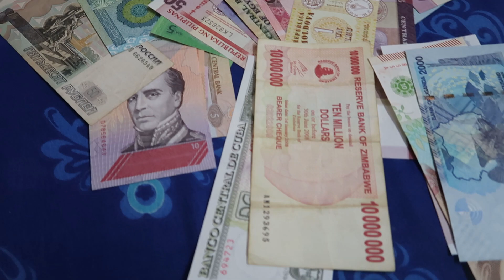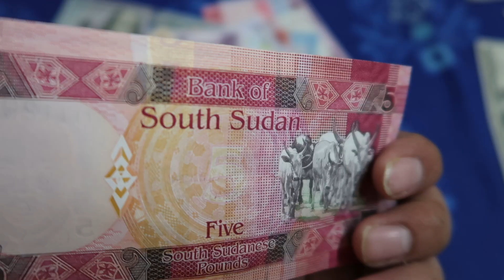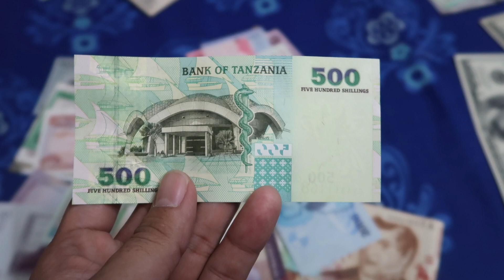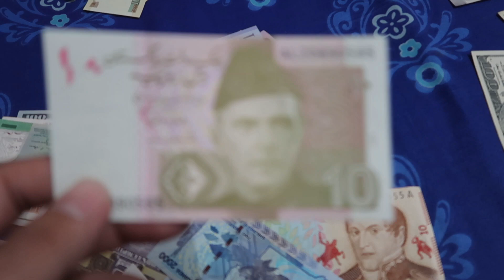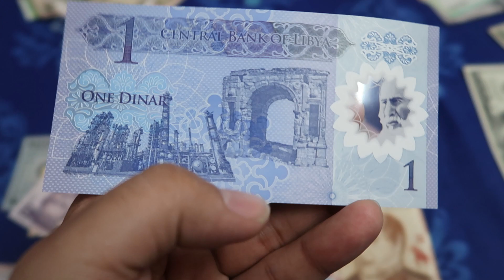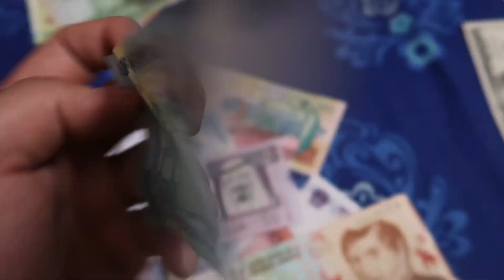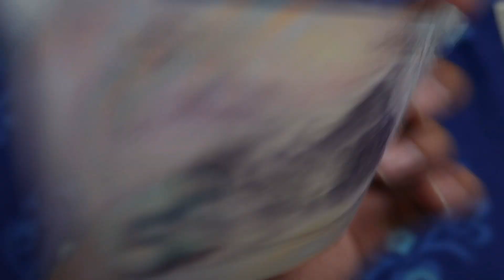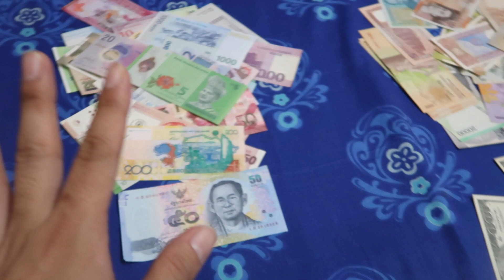CURRENCY NOTES FROM 49 DIFFERENT COUNTRIES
In this video, I will be showing you the currency notes from 49 different countries.

2. THE CURRENCY CHANNEL (ENGLISH)

ASK ME A QUESTION. JOIN THE GROUPS BELOW TO GET MANY INFORMATION AND INTERACTIONS.

3. THE BUDGET TRAVELLERS GROUP

OFFERS FROM THE INDIAN NOMAD

1. GET RS 2200 OFF ON AIRBNB BOOKINGS OF OVER RS 5000.

2. Get Rs 250 discount when you book any activity with Klook from this

1. UNIVERSAL ADAPTER
2. PASSPORT COVER
3. MAIN CAMERA
4. ACTION CAMERA
5. MEMORY CARD (64 GB)
6. MEMORY CARD (128 GB)
7. MOBILE
8. SECOND MOBILE
9. LAPTOP
10. BACKPACK

1. WALL STICKER NUMBER ONE
2. WALL STICKER NUMBER TWO
3. WALL STICKER NUMBER THREE
4. DOOR SIGN HANGING